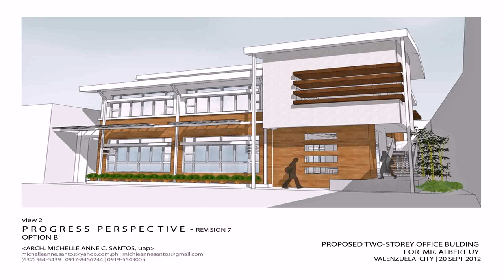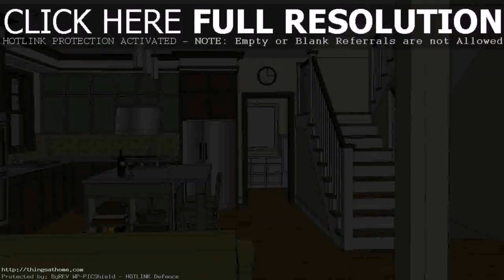2 Storey House Plans Philippines With Blueprint (see description)